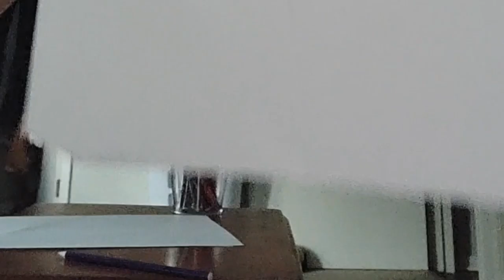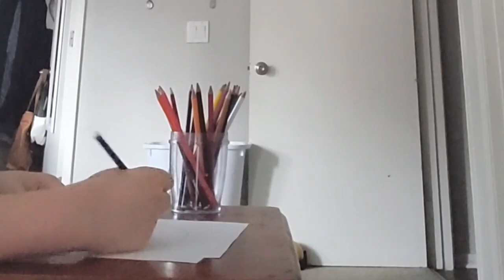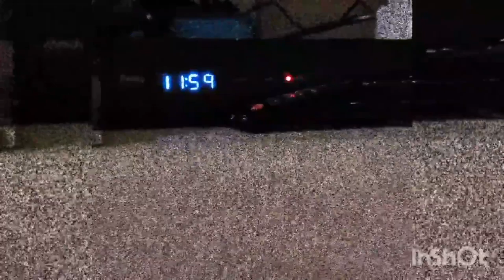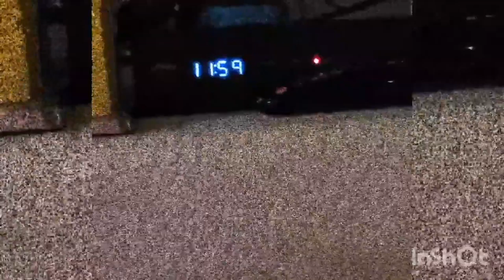VIDEOS IVE NEVER UPLOADED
put a comment of how you think my videos were. I think it's kinda cringe